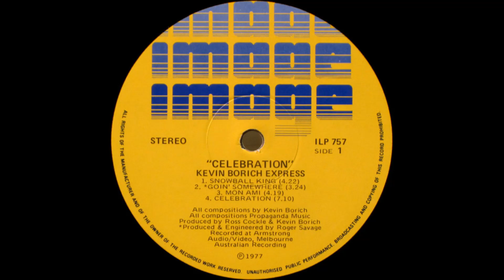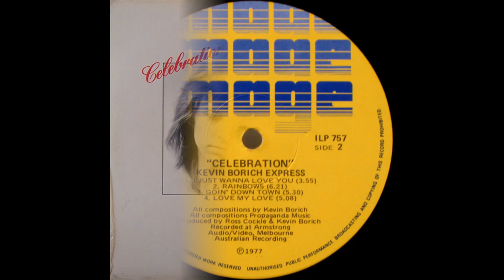Kevin Borich Express - Celebration (1977) Part 1 (Full Album) (Vinyl Rip)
1. Kevin Borich Express - Snowball King (0:00)
2. Kevin Borich Express - Goin' Somewhere (4:16)
3. Kevin Borich Express - Mon Ami (7:35)
4. Kevin Borich Express - Celebration (11:49)

Credits:
Bass – Reuben San Fiansco (tracks: A2), Tim Partridge
Congas – Larry Duryea
Design [Album Design] – Returb Studios
Drums, Vocals, Timbales, Percussion – John Annas
Lacquer Cut By – FH.*
Producer – Ross Cockle
Producer, Engineer – Roger Savage (tracks: A2)
Saxophone – Wilbur Wilde
Vocals – Lou Lincoln, Shirley Reed
Vocals, Guitar, Flute, Producer – Kevin Borich
Recorded at Armstrong Audio-Video